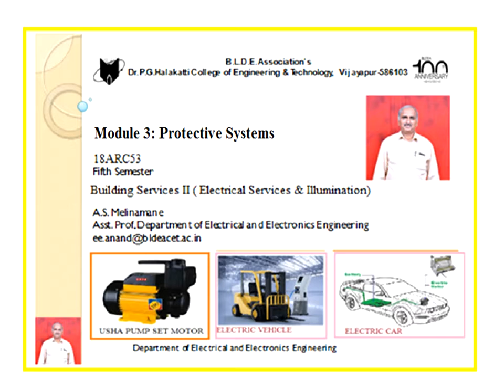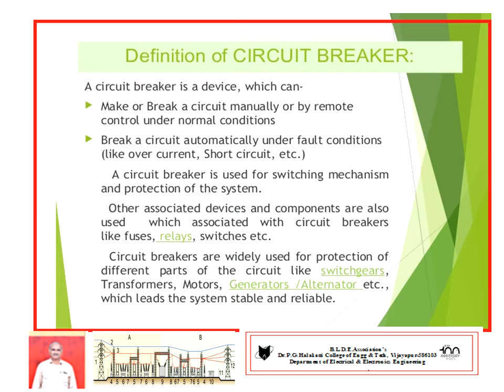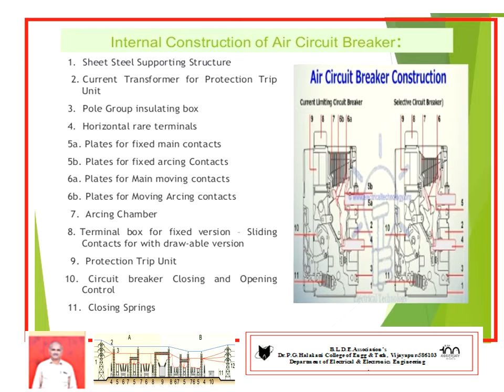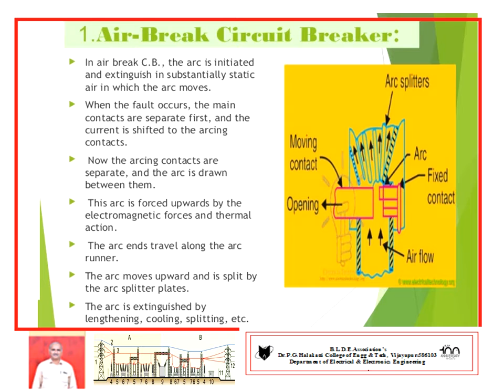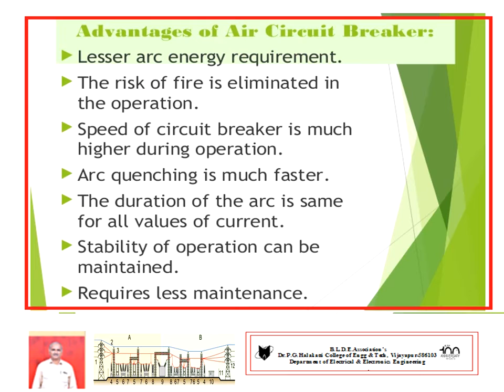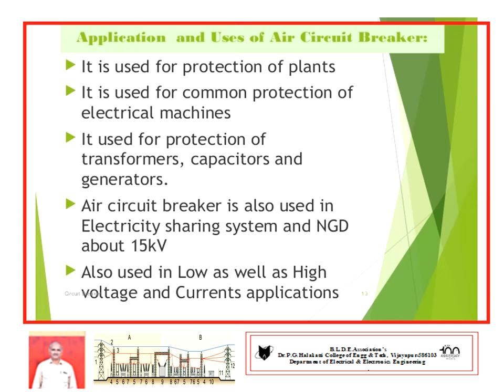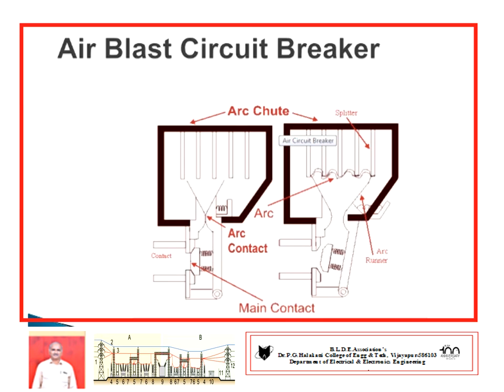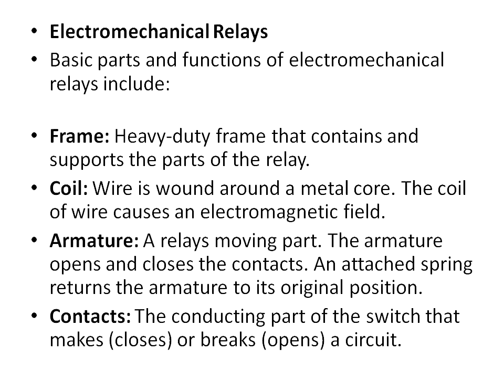B Arch Module 3 Air circuit breaker and basics of relay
Explain about circuit breaker, air circuit breaker and relay protective system